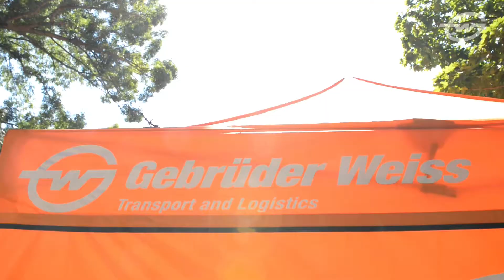Piliere pomoci Gebrüder Weiss SK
Bei der Logistik geht es ebenso sehr um Bewegung und Dynamik wie um Sport. Aus diesem Grund unterstützen wir seit langem den Sport in der Region, in der unsere Mitarbeiter und Partner leben. Ob beim Pezinok-Lauf oder bei den Triathlon-Weltmeisterschaften in Senec, die orangen GW-Farben dürfen dort nicht fehlen.
Wir kümmern uns um die Lebensqualität dort, wo unsere Mitarbeiter leben!
Familie und Kinder - das ist eine absolute Priorität. Wenn ein Kind krank wird, bleibt die Welt stehen! Deshalb ist es für uns eine Ehre, seit 6 Jahren die Organisation Plamienok zu unterstützen, die sich um unheilbar kranke Kinder kümmert und ihnen hilft.

Logistics is as much about movement and dynamics as it is about sport. That is why we have long supported sport in the region where our employees and partners live. Whether it is the Pezinok Run or the World Triathlon Championships in Senec, the orange GW colours must not be missing there.
We care about the quality of life where our people live!
Family and children - this is an absolute priority. If a child gets sick, the world stops! That's why for 6 years we have been honoured to support the organization Plamienok, which cares for and helps terminally ill children.

Logistika je pohyb a dynamika tak ako šport. Preto dlhodobo podporujeme šport v regióne kde žijú naši zamestnanci a partneri. Beh Pezinkom či MS v Triatlone v Senci, tam nesmú chýbať oranžové farby GW.
Záleží nám na kvalite života tam, kde žijú naši ľudia!
Rodina a deti – to je absolútna priorita. Ak dieťa ochorie, zastaví sa svet! Preto je nám cťou už 6 rokov podporovať organizáciu Plamienok, ktorá sa stará a pomáha nevyliečiteľne chorým deťom.